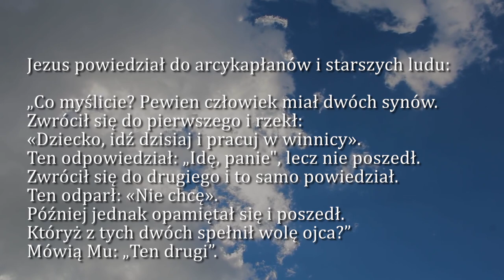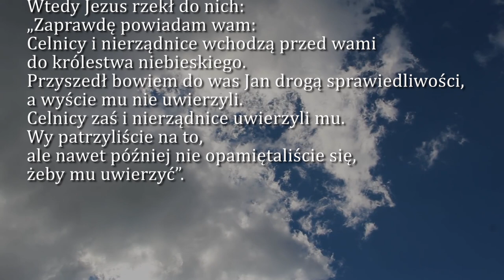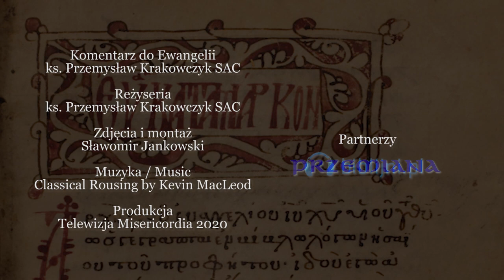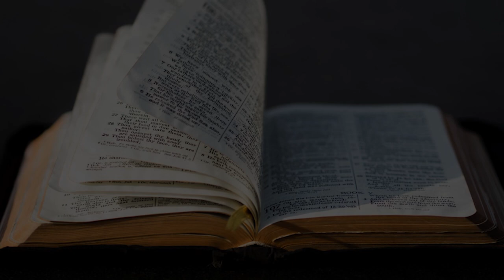Dobra Nowina na dziś | 15 grudnia - Wtorek, III tyg. adwentu